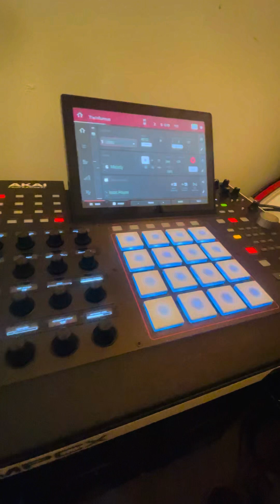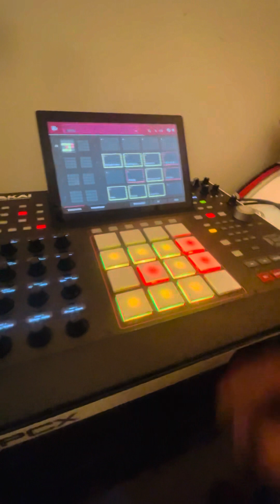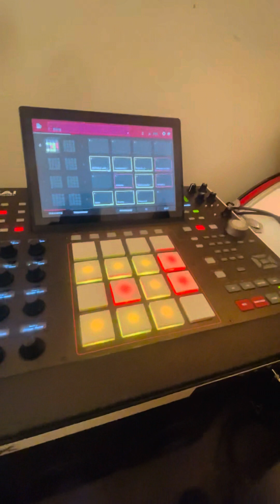Soul Sampling flipping on the MPC X - Behind the scene - 2023 Return of the Boom Bap 90s sound